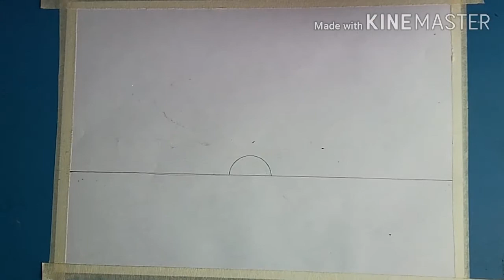How to make beautiful scenery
Very beautiful scenery.
Every foam scenarys
We use 3 colour & pencil &
After using colour
Yellow. orange .red
Like and shear visit my carnal